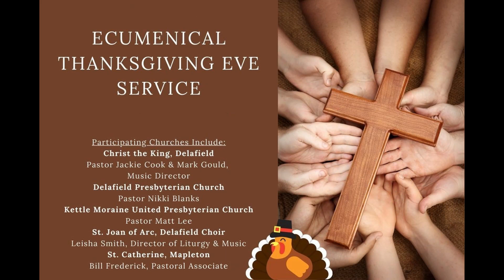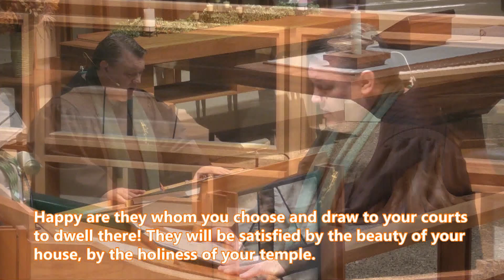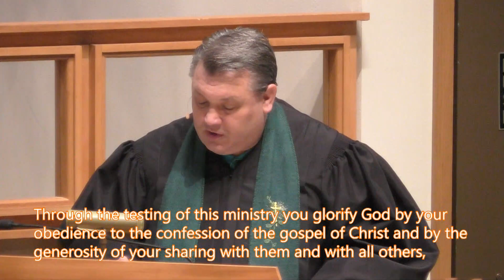Ecumenical Service - November 24, 2020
Lutheran Church
Delafield, Wisconsin